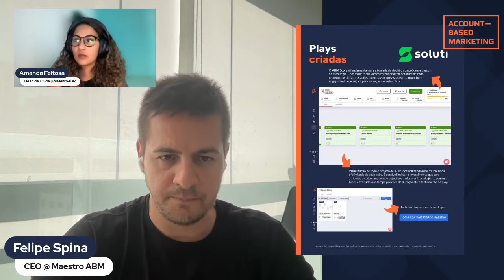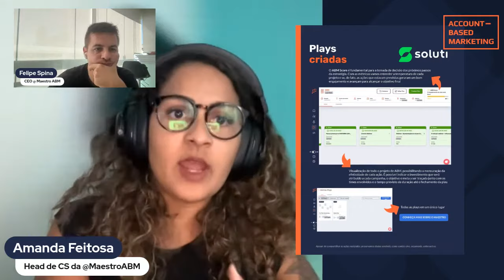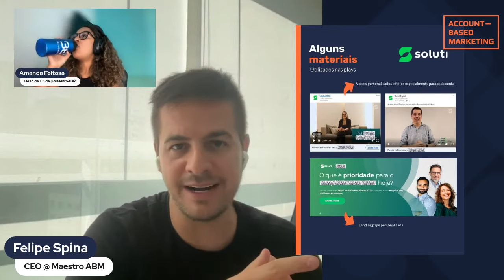Case de sucesso de ABM: Como a Soluti teve um aumento de 65% nas oportunidades enterprise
Sobre a empresa: Soluti é uma IDTech que fornece soluções inovadoras em Identidade Digital e Assinaturas Eletrônicas. Com mais de uma década de atuação e autoridade no segmento, tem a missão de simplificar os negócios e permitir que as pessoas percam menos tempo com a burocracia.

Dificuldades: Longo ciclo de vendas devido a complexidade do produto, baixa taxa de aproveitamento de contas abordadas e dificuldade de personalizar ações para contas alvo

Solução: Aproximação multicanal

Ferramenta utilizada: Maestro ABM

Ações Utilizadas: Confira no case completo

"O Maestro possibilitou acompanhar as contas de forma simples através dos touchpoints e score, eliminando a necessidade de diversas planilhas para acompanhar as atividades, centraliza contas e contatos, com acompanhamento high touch pelo time de CS na construção das plays."
Estevão Castro | Coordenador de Marketing